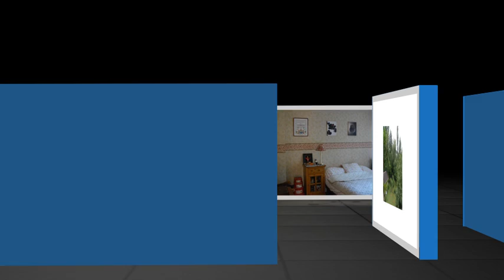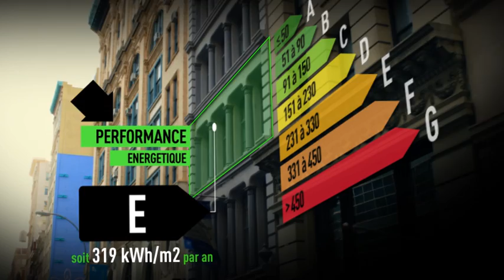SUPERBE MAISON DE MAITRE